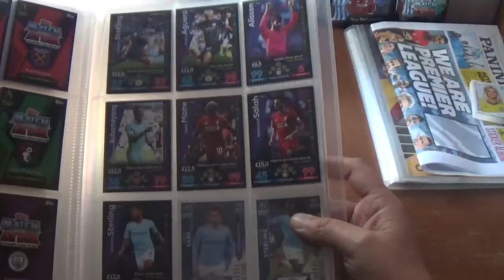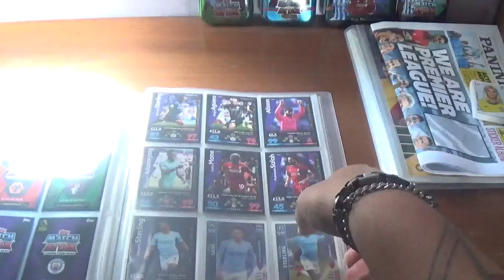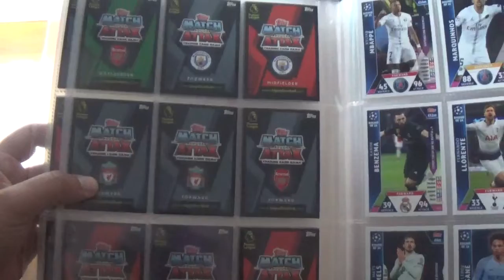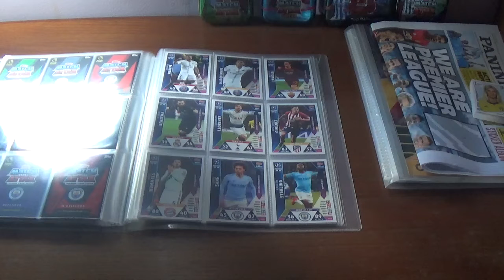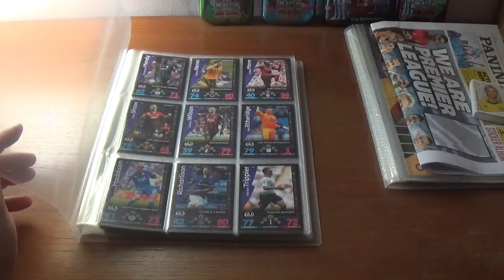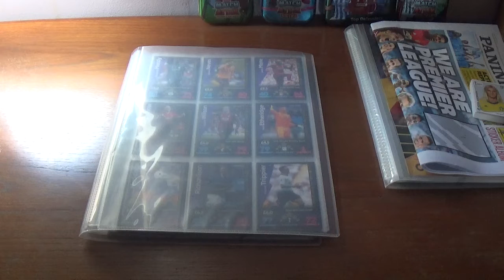BIGGEST JOKE EVER- Topps MA on Demand 2018/19 - A Farce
Customers treated like crap on a farmer's shoe.